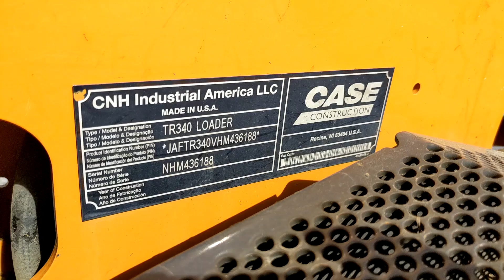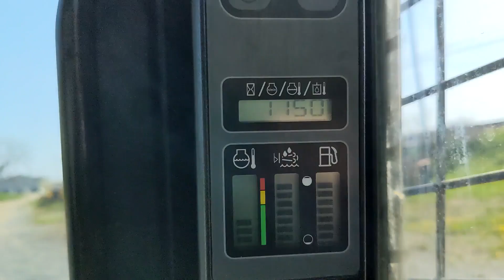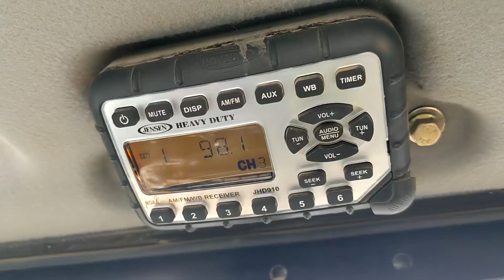2017 CASE TR340 For Sale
EROPS, Cab w/ Heat and AC. Radio. Keyless start. Good seat, Joystick controls. Auxiliary hydraulic, High Flow. 2 speed. Quick coupler. 60% Rubber Tracks. Good UC, Hand & Foot throttle work. Equipped with General Use Bucket. This Machine Runs and Operates Very well.